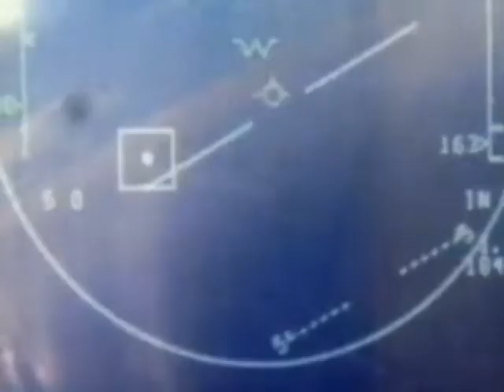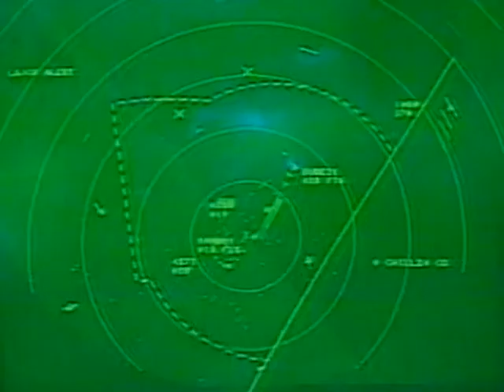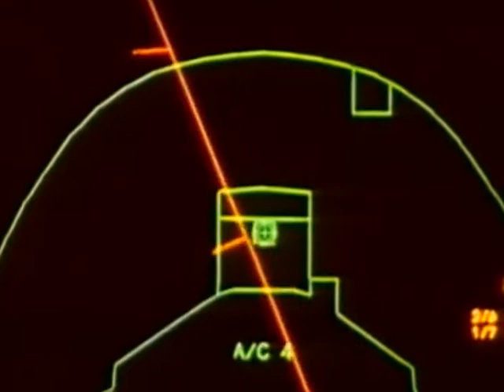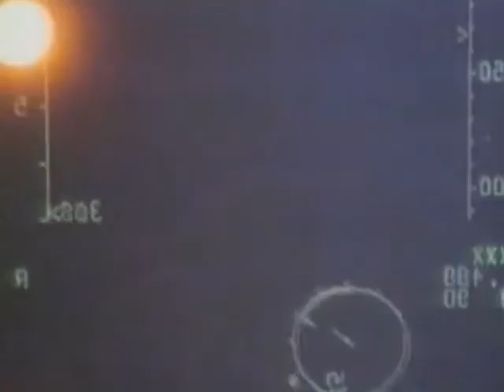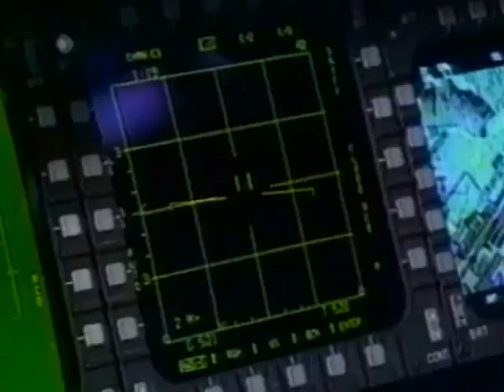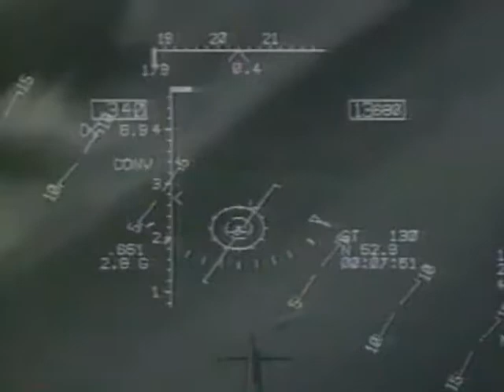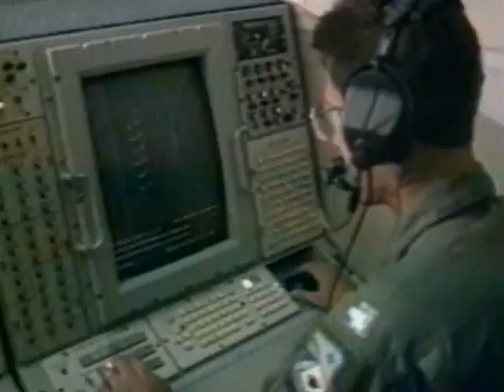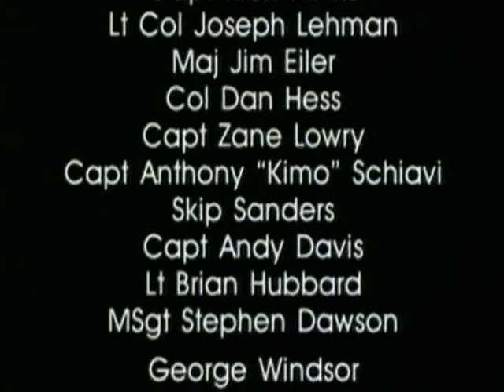Война в воздухе. Фактор аса.